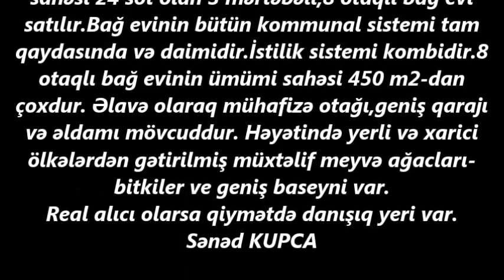NOVXANIDA 24 SOTDA VILLA SATILIR/Недвижимость в Баку/bina az/emlak az/ev elanlari/bag evleri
ev elanlari
ev satilir
emlak az
bina az
bag evleri
ev elanlari
son kiraye ev elanlari
dasinmaz emlak
 alqi satqisi
Menziller
kiraye evler
dasinmaz emlak alq? satq?s?
yeni emlak
ev sekilleri
ev satilir
ev satiram
ev elanlari
menziller
menzil almaq
menzillerin satisi
menzillerin alqi satqisi
MENZILLERIN TEMIRI
bina az yasamal
emlak az
emlak bazasi
emlak saytlari
emlak bazari
emlak elanlari
emlak alqi satqisi
emlak sayti
obyekt arenda
obyekt
obyektler
obyekt satisi
obyektelerin icaresi
satiram az
satiram
xirdalanda villa
ev elanlari
masazirda evler,
masazirda torpaq,
masazirda ev,
masazirda oteller,
masazirda torpaq sahesi,
masazirda villa
xirdalanda evler,
xirdalanda ev,

obyekt satisi
obyektelerin icaresi
satiram az
satiram
продается дом
1 комнатные квартиры в баку
предлагается квартиры
badamdarda evler
bahali evler
suvalanda evler
1 غرفة نوم فيلا / بيت للبيع في دبي لاند
2 غرفة نوم فيلا / بيت للبيع في دبي لاند
3 غرفة نوم فيلا / بيت للبيع في دبي لاند
4 غرفة نوم فيلا / بيت للبيع في دبي لاند
مناطق مجاورة
1 غرفة نوم فيلا / بيت للبيع في دبي
2 غرفة نوم فيلا / بيت للبيع في دبي
3 غرفة نوم فيلا / بيت للبيع في دبي
4 غرفة نوم فيلا / بيت للبيع في دبي